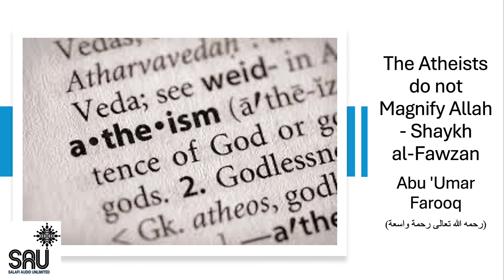The Atheists do not Magnify Allah - Shaykh al-Fawzan - Abu 'Umar Farooq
Conditions to re-use / re-post: No modification of any audio files. Any website that posts them must link back to sources mentioned at the referenced download link. Material not for sale.